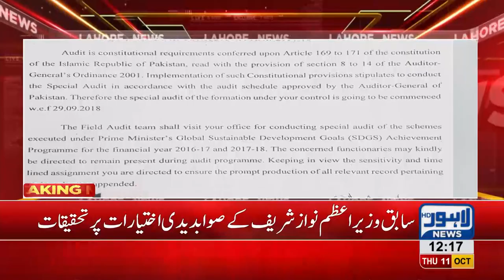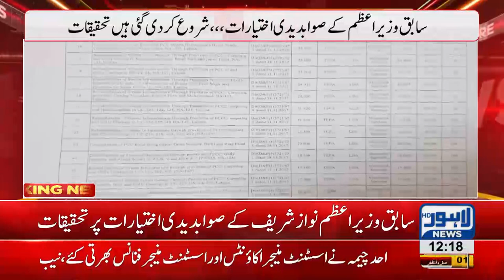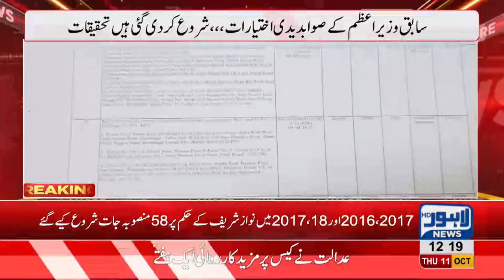Inquiry launched against Former PM over discretionary project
Lahore, LahoreNewsHD, News, Pakistan,